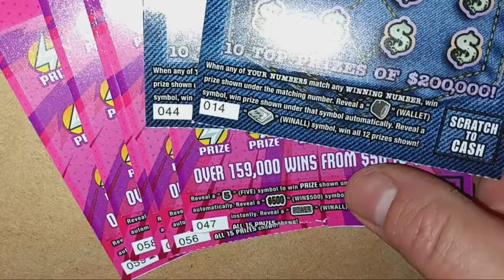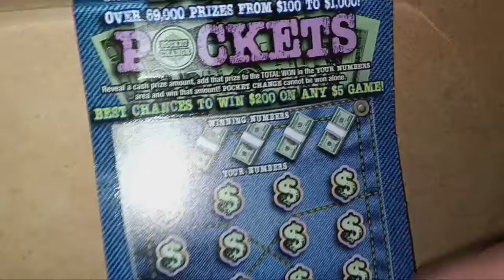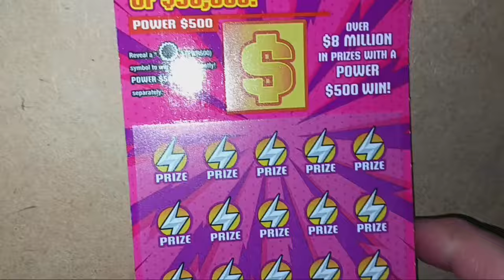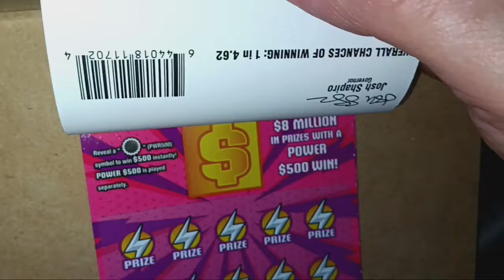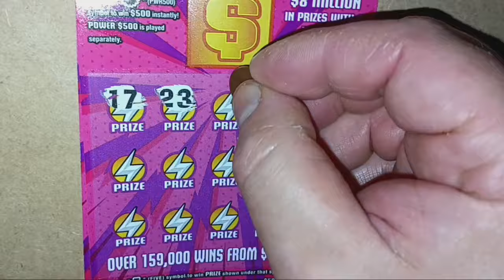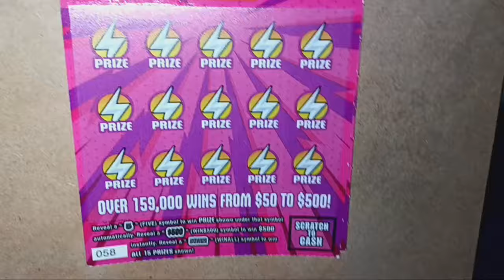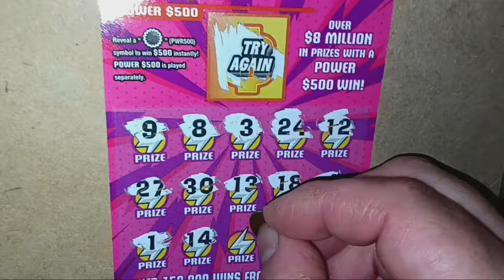Late Night 🌉 Lincoln's POWER Pockets Pennsylvania Lottery scratch off session 🤞 Scratchcards 🍀